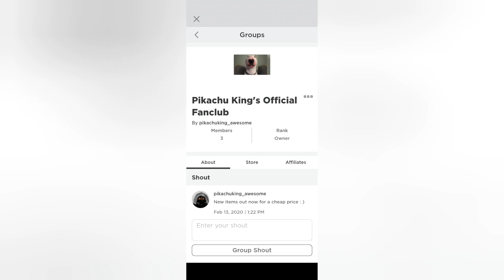How to get the green box - lumber tycoon 2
Hey guys, I just wanted to show you lumber tycoon players how to get this rare item, it does nothing but it's still cool, enjoy